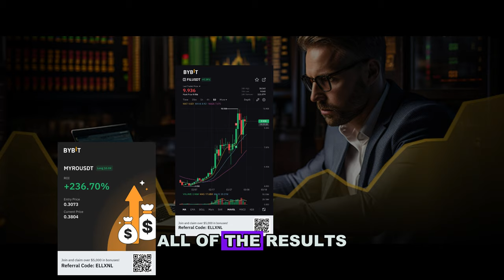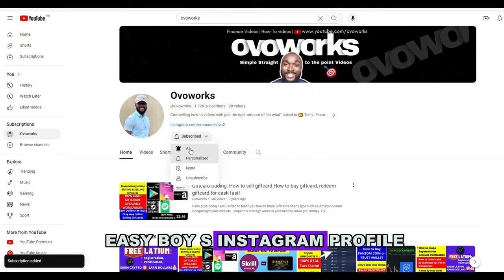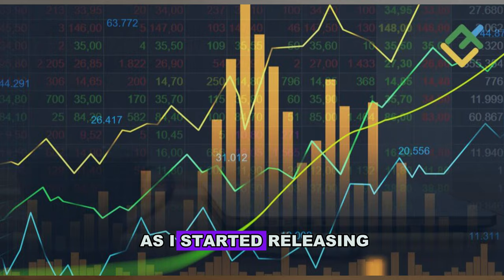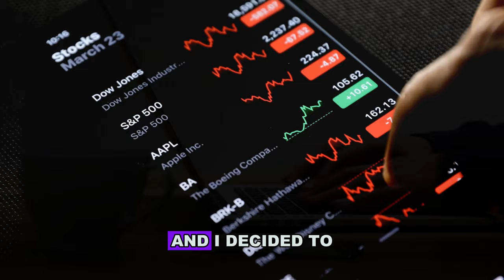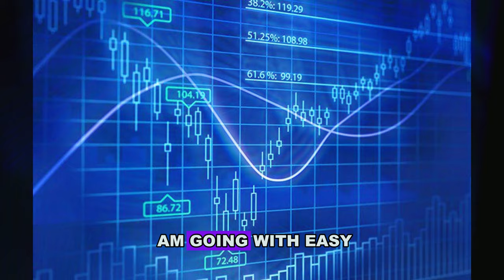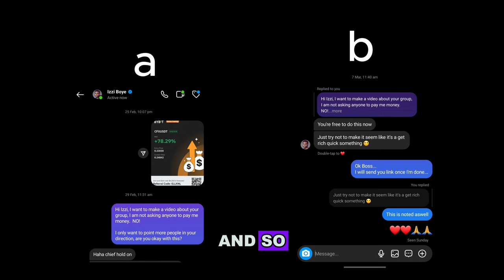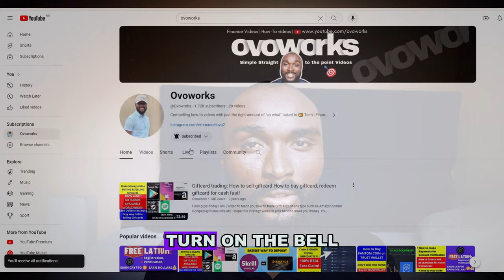I tried IZZI BOYE Crypto Trading signals, How much I have made so far Join for free LEGIT or SCAM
I tried trading IZZI BOYE Crypto Trading signals, See how much I have made so far Join for free.

As a member of Izzi's trading community, I have tried and tested the signals and here is my honest review. My losses and wins.
      QUESTIONS ANSWERED
* Should you take it serious or is it a scam?
* How much have I made so far, following his make money online guide?
* How can I earn dollars, working online as a student, or parent or increase my income?

Features:
* Who is Izzi Boye?
* How Much I have made so far.

Chapters:
01:26 Who is Izzi Boye?
01:44 Why you should use his strategy?
02:40 The Basics of his Make money online strategy
04:30 My results. How much I have made so far
05:14 Why is this Video important?
06:07 How you can get started

Stock videos and Images are from Pixabay

DICLAIMER
This is not fiancial advice and ensure you understand the information before you taking action.
I did not ask you to pay money.
Please use information as you see fit